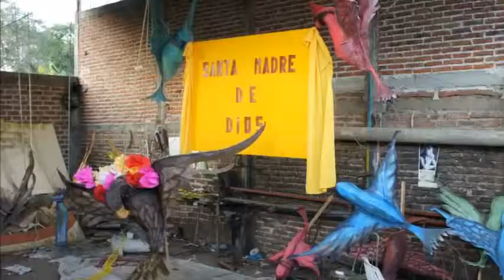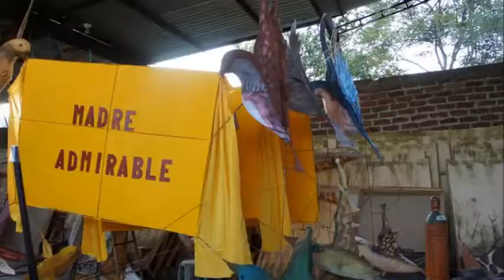Cojumatlan Fiestas de diciembre 2013 - decoración del templo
Cojumatlan Michoacan 2013 Fiestas en honor a la Virgen de Guadalupe
Fotografías tomadas por Iván Rosas